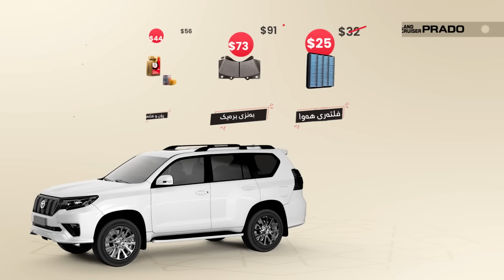ڕەمەزان ڕووناکترە لەگەڵ ئۆفەرە گەورەکانی خزمەتگوزاری تۆیۆتا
ئێستا داشکانێکی تایبەت لەسەر پارچەی یەدەگی ڕەسەن لە تۆیۆتا بۆ مۆدیلەکانی لاندکروزەری نوێ، لاندکروزەر، پرادۆ، هایلۆکس، وە کۆرۆلا
ئەم ئۆفەرە ئێستا لە سەنتەرەکانی خزمەتگوزاری ڕێپێدراوی تۆیۆتا کارایە
ئەم هەلە لە دەست مەدە و ئێستا کاتی خزمەتگوزاریت دیاری بکە
پەیوەندی بکە بە 6363
یاخود ئەپلیکەیشنی تۆیۆتا عێراق دابەزێنە